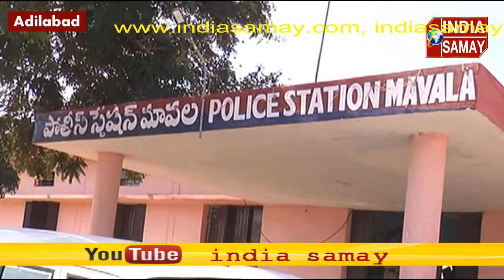Cheater caught by the police.